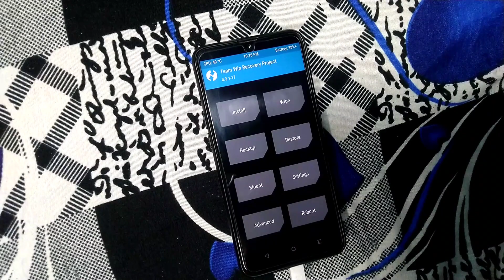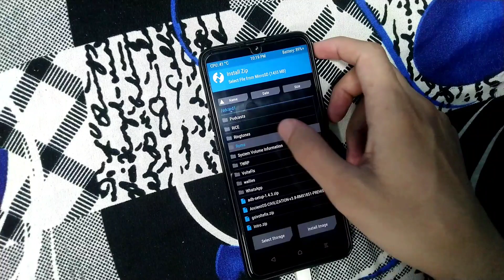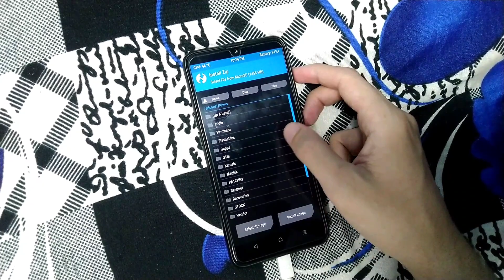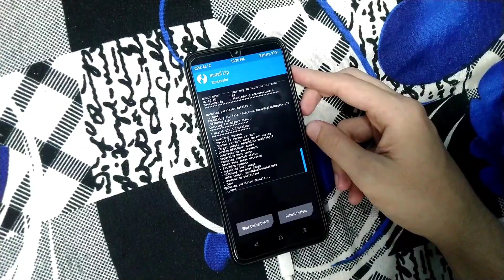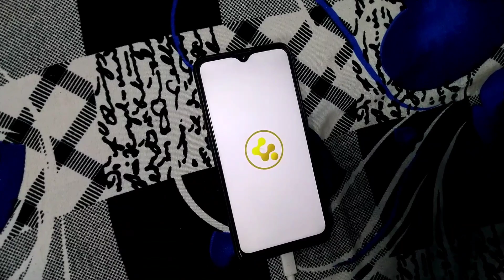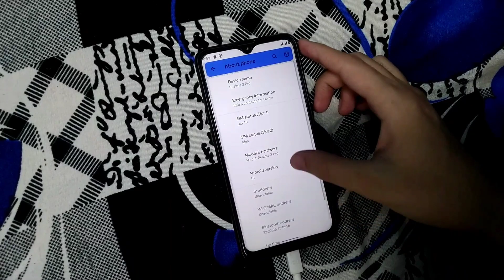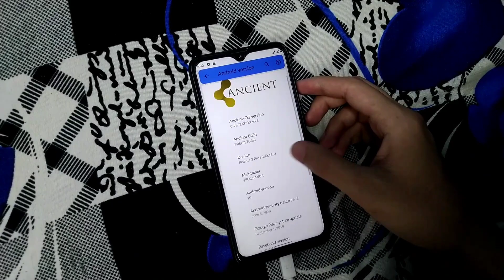AncientOS v3.8 Civilization REALME 3 Pro Complete Installation Guide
Guys, as i already released latest AncientOS For REALME 3 Pro, but a lot of people facing issues while flashing so here's a guide !😃🙏

Downloads

And guys show your love by pressing "THANKS" button on my XDA post 🙏😅